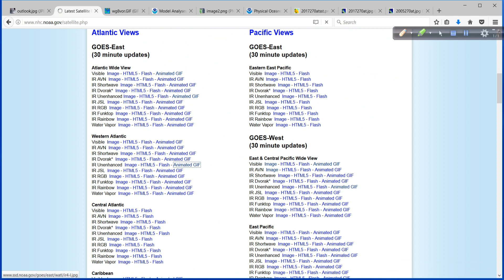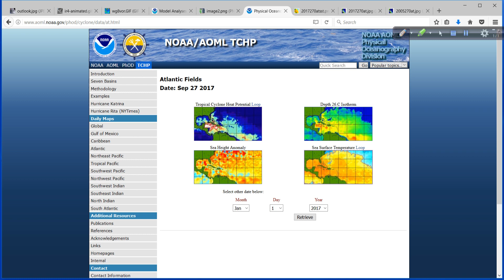Hurricane Outlook and Discussion for Sept 28, 2017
Maria and Lee are moving away from the United States and out in to the open Atlantic. Now we turn our attention to the area of interest near Cuba which is forecast to develop in to "something" off the coast of eastern Florida over the weekend. I have the latest on all of this and more in today's discussion.